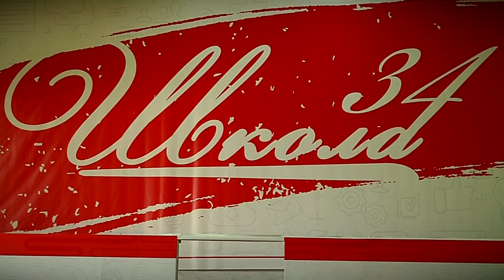В Тверской области завершилось предварительное голосование